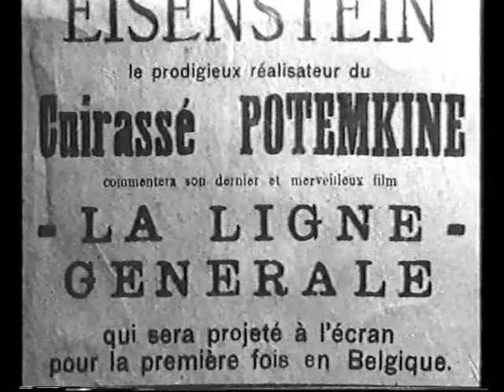Προσωπικότητες του 20ου αιώνα | Sergei Eisenstein